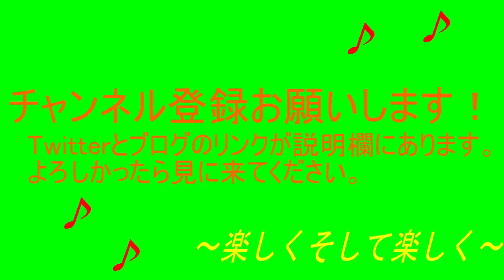No Man'sSkyを楽々実況プレイpart4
part4
初の異生人と対面！
なんだこいつ！？
上から目線だ！